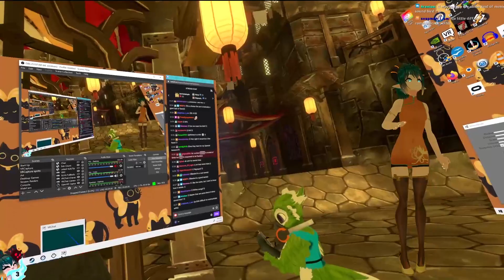The Beginning of the End | Callous Row Highlights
This is going to be bad...

Join the fiery Ahi and her resident spirits on her adventures through Undercity in this new episode of Callous Row Highlights!
Callous Row is a Shadowrun inspired VRChat roleplay created by Arcadum and hosted every Friday at 9pm EST.